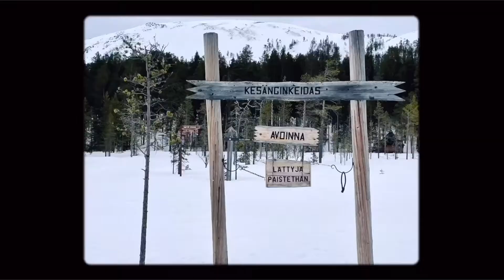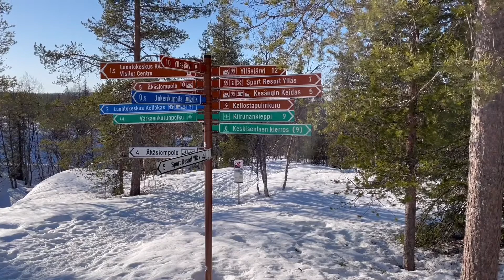Ylläs Äkäslompolo On a skiing holiday in Finnish Lapland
@reppujakkara On a skiing holiday in Finnish Lapland